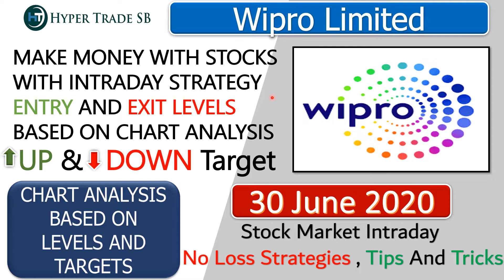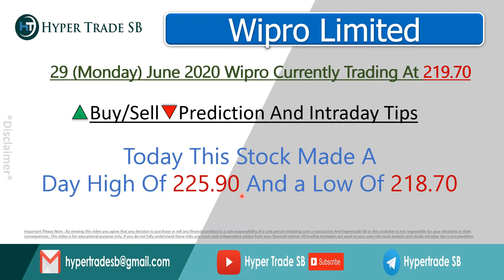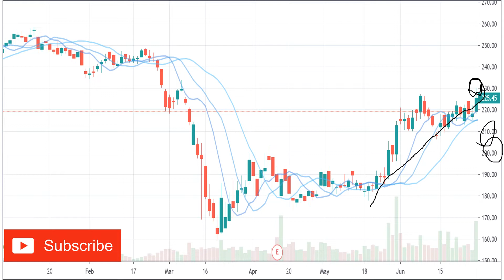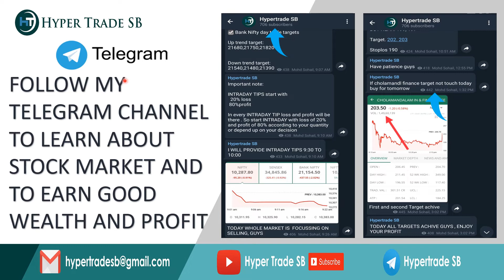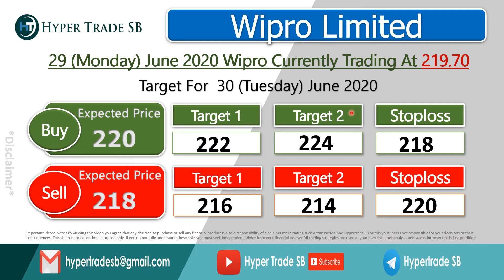wipro share price target 30 june /Best intraday targets/Best intraday tips/wipro latest share news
*Hello everyone

Wipro intraday what to do
Wipro to nifty50 comparison
Wipro technical analysis reports
Wipro experts view
Wipro tomorrow's movement
why is Wipro falling or rising
Wipro dividends
Wipro share price targets
Wipro analysis
Wipro support & resistance levels
Wipro forecast & targets

Wipro Share Price, Wipro Stock Price, Wipro Ltd. Stock/Share prices.
Wipro forecast target analysis [Buy Sell recommendations] Wipro share price targets today Closing Price [Charts analysis].

Wipro buy sell technical analysis & forecast predictions with share price targets for [today short term].
Wipro Ltd. Live BSE/NSE, F&O Quote of Wipro
Wipro short, medium, long term forecast and share price targets Wipro share price target 2020/Wipro news/Nifty50 Wipro stock analysis/Wipro Stock buy sell

Wipro [Wipro] forecast target analysis [Buy Sell recommendations]Wipro [Wipro] share price targets today Closing Price [Charts analysis].

Wipro Share Price Target/Wipro Stock Technical Analysis Breakout Levels/ What to do in Wipro stock?,
Wipro target price/Wipro stock | Wipro [share price]
Wipro Forecast & Share price [target] [2020]/Forecast share price [forecast] & targets/Wipro Forecast share price target NSE stock exchange

Wipro share price/Wipro stocks/Wipro share price bse
Wipro bse/Wipro share market/Wipro share price live
Wipro share price today live/Wipro share price in 2020
free intraday tips for tomorrow, stock future tips,  intraday screener, successful intraday trading strategies.

Wipro news/Wipro Stock Price, Wipro Ltd.
Wipro Share Price, Wipro share news, Wipro Ltd. [Stock/Share prices], Wipro Ltd. Live BSE/NSE, F&O Quote of Wipro Ltd. [with Historic price data].

Wipro Share News/Wipro Stock Price, Wipro Ltd/[Wipro Stock Price]
Wipro Ltd/ Wipro [Analysis]/Stock/Share prices / Wipro Ltd.
Live BSE/NSE/F&O Quote of Wipro Ltd/Wipro Historic price data

intraday tips for today nse,best intraday stocks list, intraday stocks, intraday tips for today,